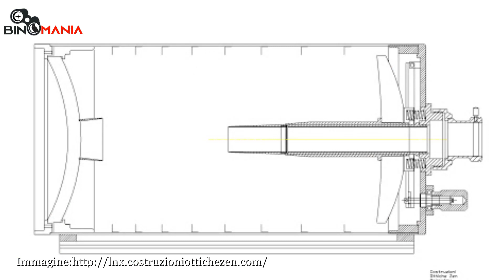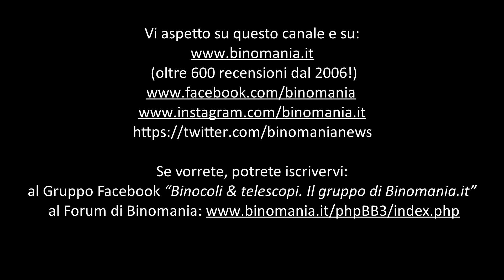Speciale astronomia. Ho provato i telescopi Sky-Watcher Skymax 90 e Skymax 127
Questa volta vi descriverò le mie impressioni riguardo due piccoli telescopi dalla configurazione molto interessante che se, utilizzati nel modo corretto, possono sfoggiare delle interessanti prestazioni sia nell’uso astronomico sia in quello naturalistico. Sto parlando degli Sky-Watcher SkyMax da 90 mm e da 127 mm che mi sono stati gentilmente forniti in visione da UnitronItalia.

I prezzi suggeriti sono i seguenti:
Tubo ottico Maksutov Cassegrain Sky-Watcher Skymax 90/1250mm, diagonale, oculari, cercatore REDDOT, slitta con attacco a treppiede fotografico: 195 IVA INCLUSA

Tubo ottico Maksutov Cassegrain Sky-Watcher Skymax 127/1500mm, diagonale, oculari, cercatore 6x30, slitta GP con attacco a treppiede fotografico: € 407 IVA INCLUSA

Chi sono?
Mi chiamo Piergiovanni Salimbeni e sono un giornalista del  settore ottico sportivo, fotografico e astronomico.